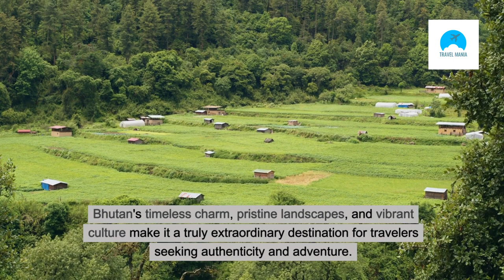Top Best Places to Visit in Bhutan - Travel Video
Discover the top 10 must-visit places in Bhutan for 2024 in this comprehensive travel guide. From the iconic Tiger's Nest Monastery to the stunning Punakha Dzong, this video will showcase the most breathtaking and culturally-rich destinations that Bhutan has to offer. Whether you're a nature lover, history buff, or adventure seeker, these destinations are sure to leave you in awe. Start planning your Bhutan itinerary today and get ready for an unforgettable journey through the Land of the Thunder Dragon!